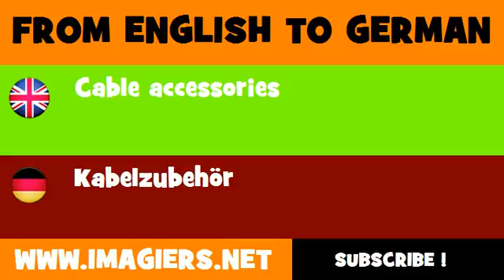FROM ENGLISH TO GERMAN = Cable accessories